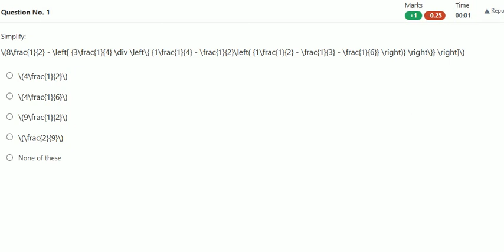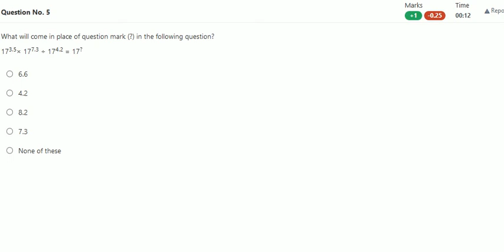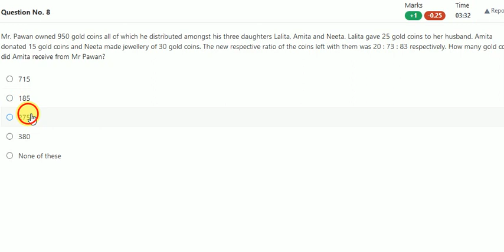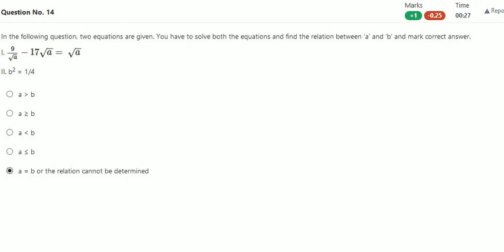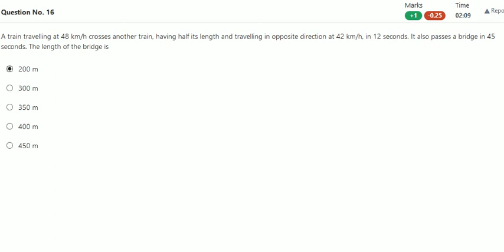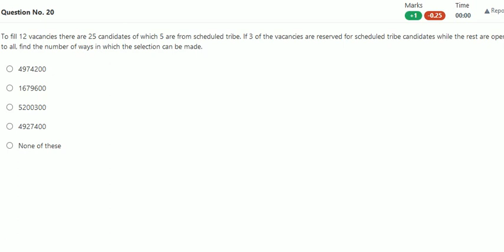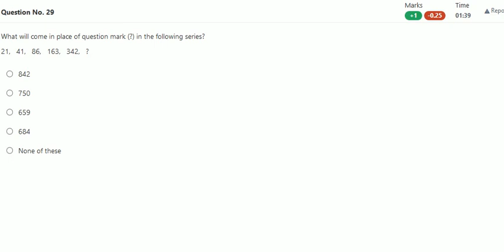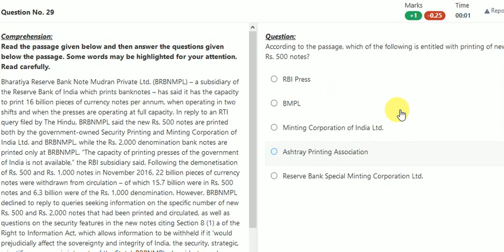IBPS PO 2017 ONLINE FREE MOCK TEST || FULL TEST IN ENGLISH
MATH TIER 2 BOOK SSC CGL

ENGLISH TIER 2 BOOK 1
ENGLISH TIER-2 BOOK 2
ENGLISH TIER-2 BOOK 3
नमस्कार दोस्तों आप सभी का स्वागत है! हमारे YOUTUBE चैनल पे येह एक एजुकेशन चैनल है यहाँ हम आपको फ्री में एसएससी, बैंक, इन्शुरन्स और भी बहुत शारी जॉब के एग्जाम की प्रिपरेशन करेंगे बिलकुल फ्री में हम अपनी पूरी कोसिस करेंगे की आपको A + मटेरियल प्रोवाइड कराये जो आपके लिए लबदायक हो आपकी प्रिपरेशन में हम आपको ट्रिक की साथ साथ फोरमुळे से भी प्रश्न हल करेंगे जिससे आपको अच्छी तरह से समाज आए! अगर आपको हमारी वीडियो में कोई प्रॉब्लम आती है समझने में तोह कमेंट करके जरूर बताये जिससे आने वाले समय में हम वह गलती नाह करे! कृपा करके हमारे चैनल को SUBSCRIBE जरूर करे और वीडियो को जितना हो सके अपने सोशल साइट पे शेयर करे जिससे हमे मोटिवेशन मिलता रहे आपको A + कंटेंट प्रोवाइड करने का धायनवाद !

if ask any doubt please comment here in the comment section and also you can ask any questions